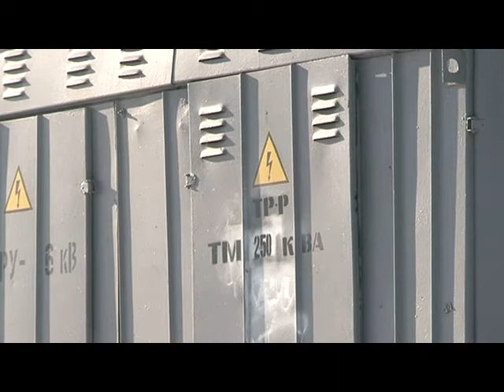Электросеть провела новые линии в Доброполье